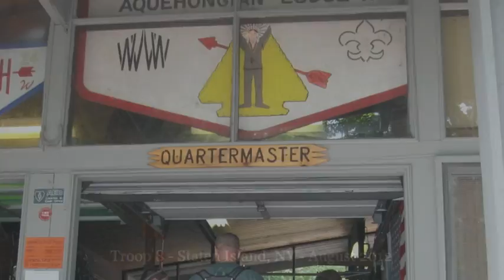Ten Mile River (TMR)- Troop 8 Staten Island, NY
Slideshow of Troop 8 Summer Camp at TMR (Ten Mile River) 2012